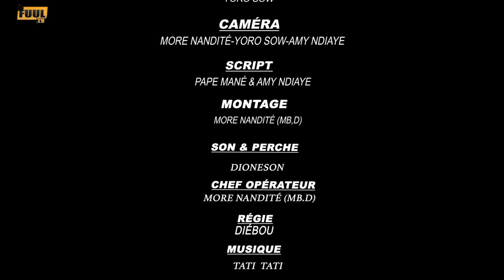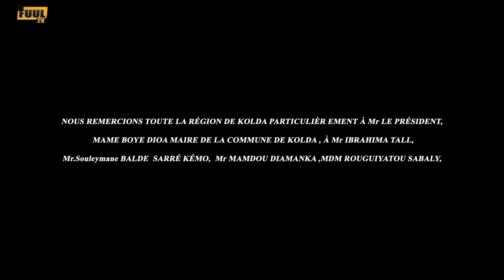SÉRIE SUUDU BAABA ÉPISODE 8